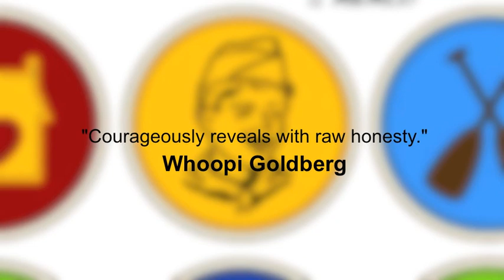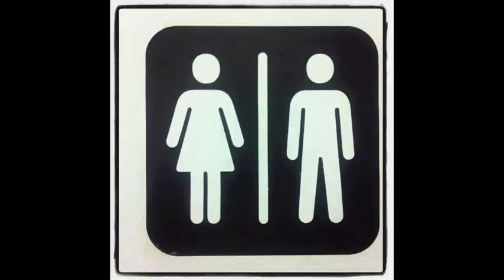Pee-Shy Book Trailer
Official book trailer for Pee-Shy: A Memoir.

In his stunningly honest and poignant memoir, Frank Spinelli recounts a childhood marked by trauma and of finding the courage that ultimately transformed his life...

Frank Spinelli grew up on Staten Island in the 1970s to Italian-born parents who viewed cops and priests as second only to the Pope in infallibility. His mother, concerned that her son was being bullied at school for being "different," signed Frank up for Boy Scouts when he turned eleven. For the next two years, Frank's life had two realities—one lived in full view of his family, and the other a secret he shared with his Scoutmaster that he couldn't confess to anybody.

Eventually Frank went to college, established a thriving medical practice, and found a home in Manhattan. But the emotional and physical effects of his past continued to shadow every aspect of his life. Then a shocking discovery gave Frank the opportunity to overturn thirty years of confusion and self-blame—for himself, and for other boys like him.

Pee-Shy is a remarkable story of overcoming the unimaginable to choose resilience over darkness, and love over loss.

"A devastatingly heartbreaking look at life after childhood abuse, with wit and piercing insight that can only come from a place of brutal honesty." —Josh Kilmer-Purcell

"This is a memoir about a grown-up boy's generous—and healing—heart."—Kevin Sessums

"This is one of those horrific, true stories that Dr. Spinelli so courageously reveals. With raw honesty he makes us understand that monsters do exist and a child's innocence is precious. His story is one of too many, but maybe, this one will help open our eyes a little more and shine a light on a taboo subject that many chose not to see or believe." —Whoopi Goldberg

"Spinelli deftly portrays his years as a chubby, awkward adolescent and the complexity of his reaction to the molestation. Spinelli's refreshing honesty as a protagonist make this memoir an important testament to a reality that is too often concealed by shame or fear." -- Publishers Weekly